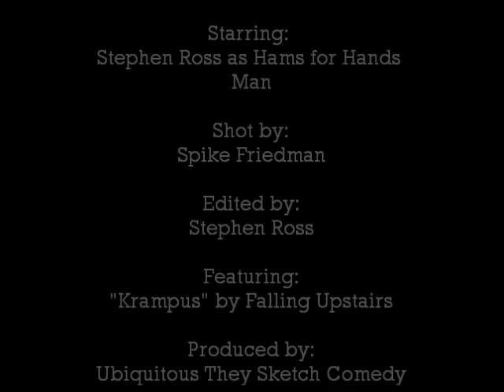Xmas Hams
Hams for Hands Man wraps a gift to prepare for the holidays. A video sketch from Seattle's Ubiquitous They. Featuring the music of Bellingham's Falling Up Stairs, check them out